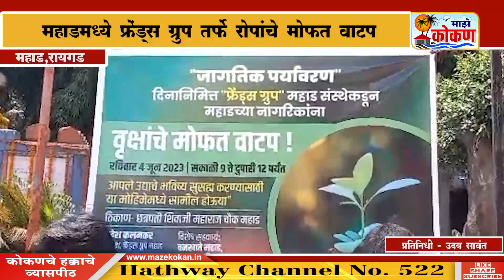जागतिक पर्यावरण दिनाच्या निमित्त महाडमध्ये फ्रेंड्स ग्रुप तर्फे रोपांचे मोफत वाटप